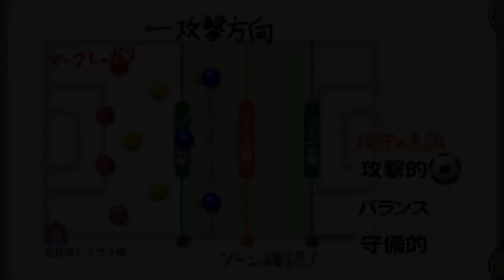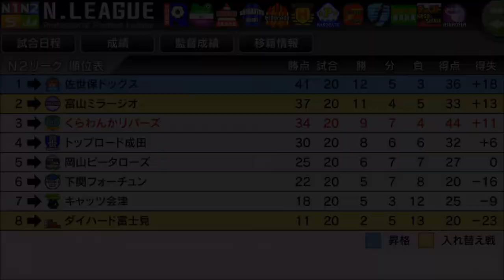【カルチョビットA #161】首位、佐世保ドッグスと対戦【サッカークラブ育成ゲーム】